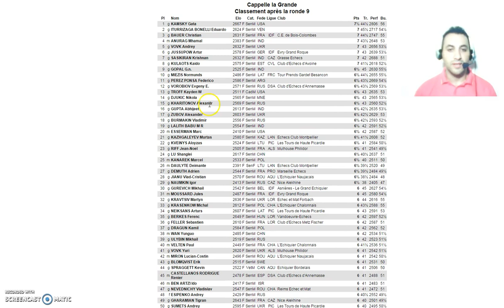Gata Kamsky vs. Murtas Kazhgaleyev, por el MI Benjamín Mela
En otra entrega de actualidad para Ventajedrez.com, el MI Benjamín Mela nos trae la partida disputada entre el campeón Gata Kamsky y Murtas Kazhgaleyev, en el marco del recientemente finalizado Torneo de Capelle Le Grand, Una partida llena de combinaciones por casillas blancas, donde Benjamín nos presentará en sólo 15 minutos, como ya nos tiene acostumbrados, un análisis profundo de dicha partida.